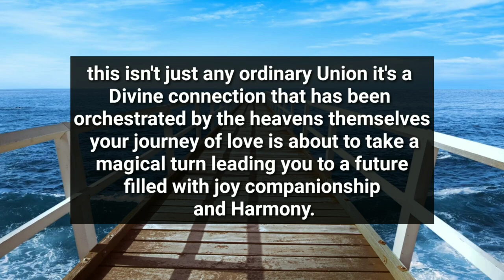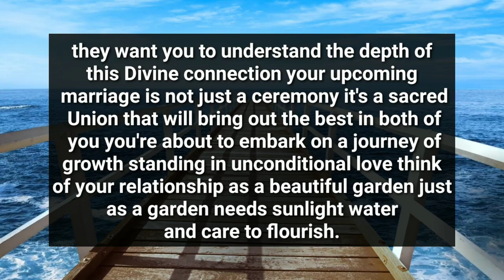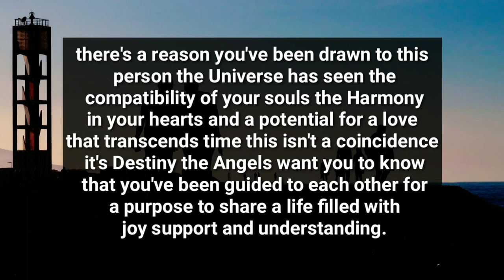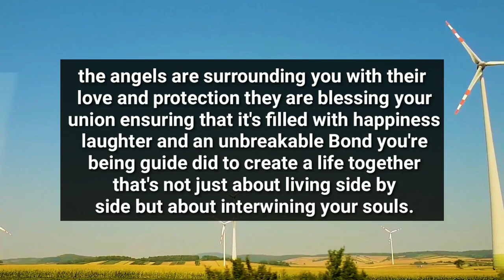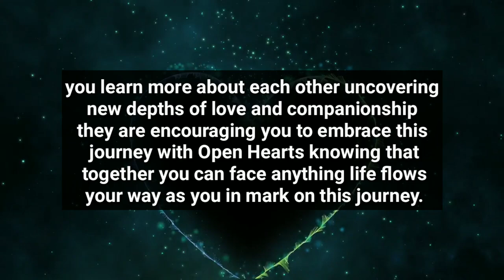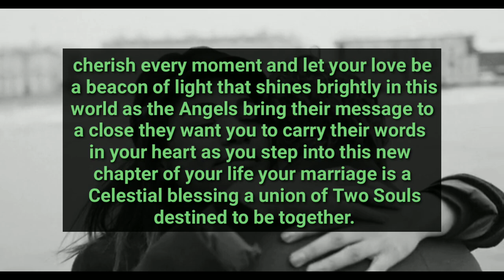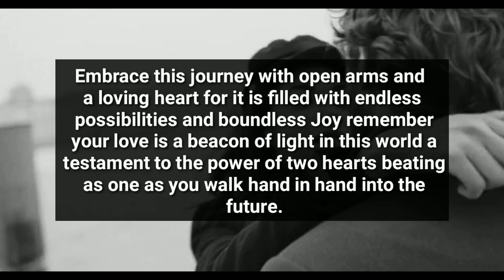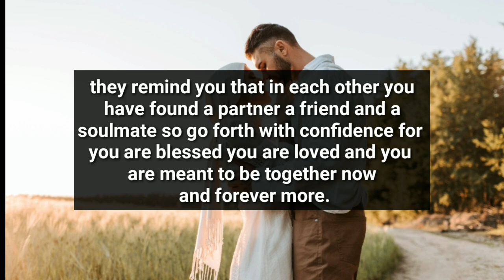THE PERSON YOU HAVE BEEN THINKING ABOUT IS YOUR PARTNER...😭😨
divine feminine
twin flame